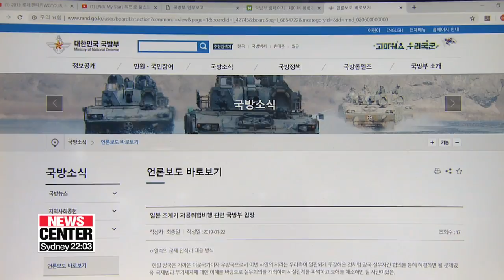Defense Ministry releases photos of Japanese warplane to back up its claim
국방부, 일본 초계기 근접위협비행 사진 공개

 Seoul's Defense Ministry released proof of a Japanese warplane flying at a low-altitude near a South Korean vessel on Wednesday.
Five photographs back up the claim that the maritime patrol aircraft was approaching the warship in a "threatening" manner.
Kan Hyeong-woo has our top story.
On Thursday, Seoul's Ministry of National Defense released five photographs taken from the Navy destroyer Daejoyeong to back up its claim that a Japanese maritime patrol aircraft flew near the ship at a low altitude.
Two pictures taken from the ship's thermal observation camera and one taken by the ship's camcoder show the Japanese warplane approaching. The other two photos are of radar data indicating that the Japanese plane was flying at an altitude of just 200 feet,... or about 60 meters.
A day earlier, the defense ministry called the flight a "provocative" act.
The Daejoyeong was on a regular mission Wednesday near Korea's southernmost island of  Ieodo... when the Japanese plane came as close as 540 meters.
The Navy vessel sent multiple messages to the plane,... saying it was flying in a threatening manner and asking that it change course.
"The fact that Japan has conducted another aggressive, low-altitude flight despite South Korea's clear requests that it prevent this from happening again... is an unambiguous provocation against a ship belonging to a military partner. Thus we cannot help but question Japan's intentions,... and we strongly condemn Japan's actions. Should this happen again, we will respond in line with our military's code of conduct."
Hours later,... Seoul's Defense Ministry called in the Japanese military attache and lodged a strong protest.
According to the South Korean military, Wednesday's low-altitude flyby was the third one just this month.
The other two happened on the 18th and the 22nd.
But Tokyo denies Seoul's claims,... saying the plane was on a regular mission -- that it was not flying in a threatening way and that it was not at the low altitude South Korea claims.
The latest incident has stoked the already rising tensions between the two countries.
Only about a month ago, a dispute erupted over claims by Japan that another South Korean ship used its targeting radar on a Japanese plane while on a mission to rescue a North Korean boat, something Seoul says there is no evidence for.